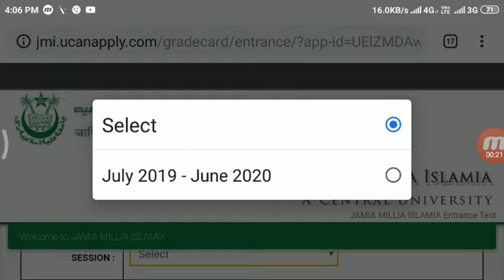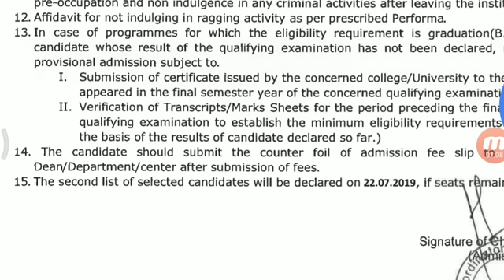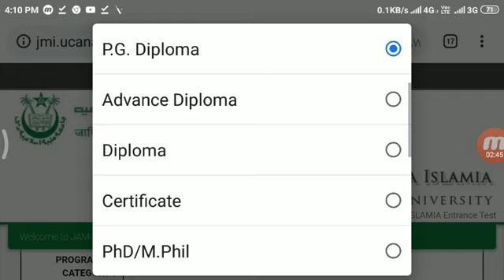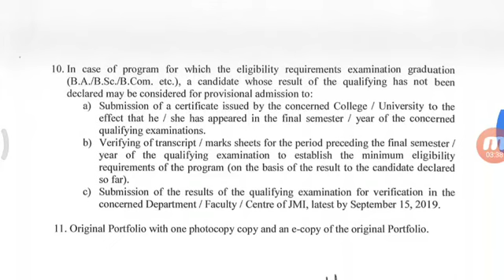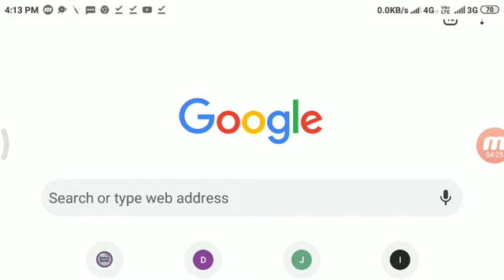JAMIA MILIA ISLAMIA ENTRANCE EXAM RESULT 2019!! JMI ENTRANCE RESULT 2019